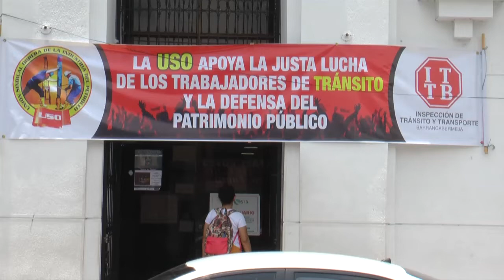Protestan por falta de sueldos empleados de tránsito